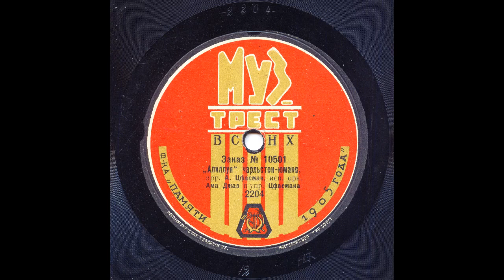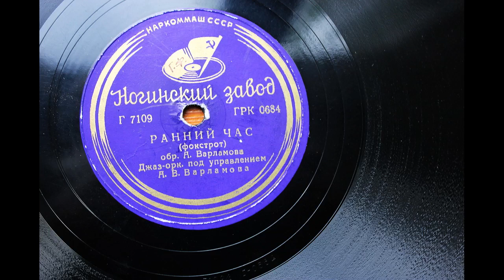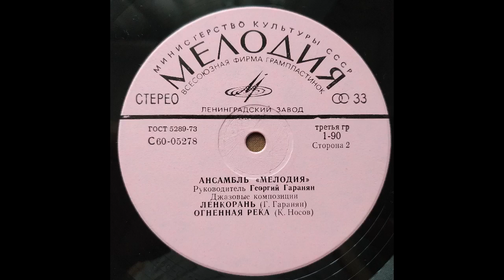International Jazz Day: Russian Jazz V-Cast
International Jazz Day: Russian Jazz Centennial V-cast with host Cyril Moshkow, Jazz.Ru Magazine / Jazz Research Center. Thank you Milan a.k.a. DJ Jazzysad for asking us to join the Southeastern Europe 2023 International Jazz Day online event!

00:02:01 Aleksandr Tsfasman & AMA Jazz Band: Hallelujah (Vincent Youmans, arr. Aleksandr Tsfasman, 1928)
00:05:08 host speaking
00:05:37 Aleksandr Varlamov & Soviet Radio Jazz Orchestra: Early Hour (arr. Aleksandr Varlamov, 1938)
00:08:02 host speaking
00:09:12 Vadim Sakun Sextet: Fast and Good (Vadim Sakun, live at Warsaw Jazz Jamboree, 1962)
00:15:21 host speaking
00:15:52 Leningrad Dixieland Jazz Band: Russian Dance Tune (trad., arr. Vsevolod Korolyov, live at the Moscow Jazz Festival, 1967)
00:20:05 host speaking
00:20:50 Iosif Weinstein's Leningrad Jazz Orchestra: Walking the Streets of Moscow (Anrei Petrov, arr. Gennady Golstein, 1967)
00:23:06 Andrei Tovmasian Quartet: Walking the Streets of Moscow (Anrei Petrov, arr. Andrei Tovmasyan, live at the Moscow Jazz Festival, 1968)
00:27:23 host speaking
00:28:01 Germann Lukianov Ensemble feat. Vadim Vyadro: Healing (Germann Lukianov, 1972)
00:34:02 host speaking
00:34:52 Melodiya Ensemble: Fiery River (Konstantin Nosov, 1974)
00:42:29 host speaking
00:43:15 Iosif Weinstein's Leningrad Jazz Orchestra: Moon Waltz (Isaac Dunayevsky, arr. Mark Zvonaryov, 1971)
00:46:23 host speaking
00:47:12 The Vintskevich Project feat. Mike Miller and Rostan Folk Choir: Ai U Zaiki (trad., arr. Leonid Vintskevich, 2010)
00:54:17 host speaking
00:54:53 Kruglov-Sooäär Quartet: Bumblebee Flight (Nikolai Rimsky-Korsakov, arr. Alexei Kruglov and Jaak Sooäär, 2015)
00:55:56 host speaking
00:57:01 Igor Butman's Moscow Jazz Orchestra: Meadowlands / Polyushko-Pole (Lev Knipper, arr. Pavel Ovchinnikov, 2022, from "Jazz 100 Russia" documentary movie)